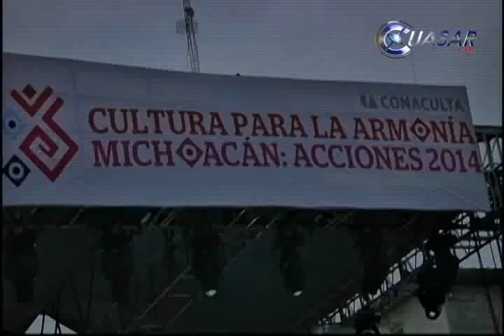Exitosa presentación de Tania Libertad en Huetamo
Dentro del programa Cultural para la Armonia del COnsejo Nacional para la cultura y las Artes (Conaculta) y del Plan Michoacán "Juntos lo vamos a lograr" puesto en marcha por la Presidencia de la República, con la finalidad de hacer del arte y la cultura agentes de transformación social y de la reconstitución del tejido mismo, la cantante Tania Libertad se presentó con total éxito en Huetamo...